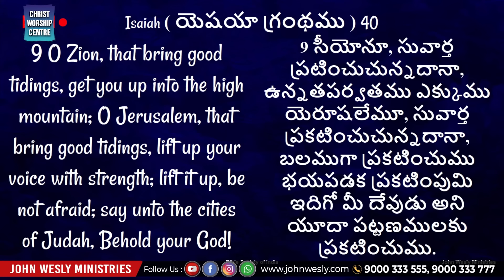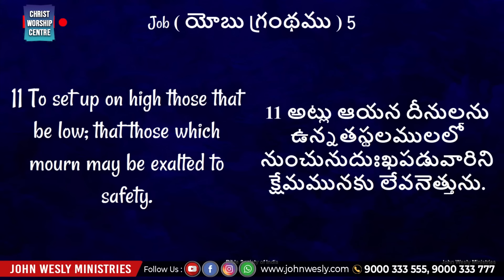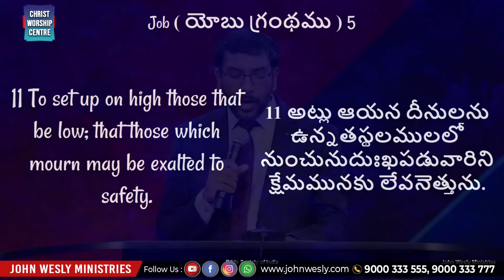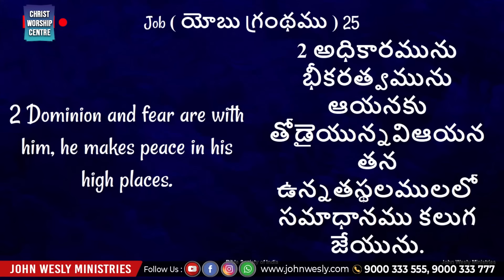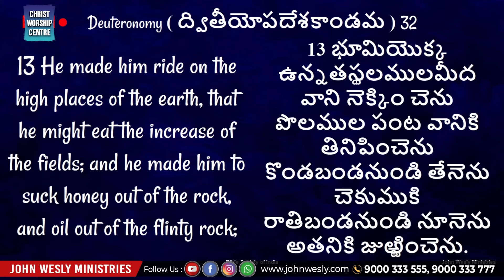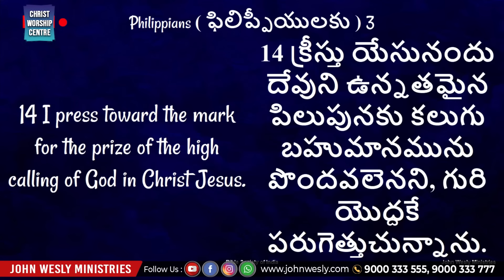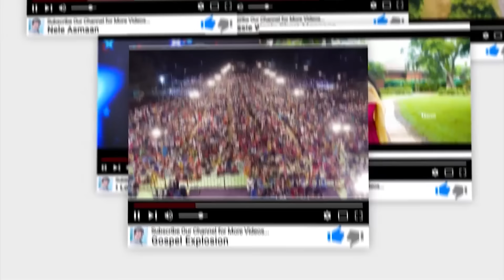ఉన్నతమైన ఆధ్యాత్మిక జీవితాన్ని కలిగి ఉండాలనే ఆశ నీలో ఉందా ? | Dr John Wesly | Christ Worship Centre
ఉన్నతమైన ఆధ్యాత్మిక జీవితాన్ని కలిగి ఉండాలనే ఆశ నీలో ఉందా ?.God's word is a standard against which all philosophies, ideas and proposed solutions for the human. Word of God diligently, take it to heart and obey His Word implicitly.  Each day is a new opportunity to grow closer to God. Dr. John Wesly Powerful  Message can be seen in this video. Watch and be blessed!

Our Account Details:
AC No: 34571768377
Branch Code: 07954
IFS Code: SBIN0007954

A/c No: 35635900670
Branch code: 07954
IFSC code: SBIN0007954

ICICI bank
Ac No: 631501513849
Rajahmundry branch
Branch code: 6315
IFSC code: ICIC0006315
Swift code: ICICINBBCTS

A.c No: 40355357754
Branch code: 00904
IFSC code: SBIN000904